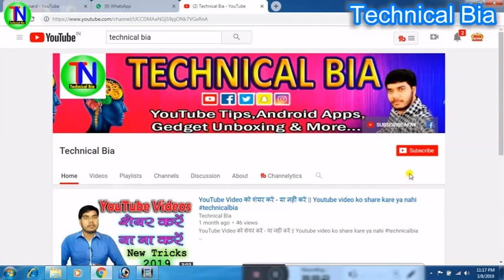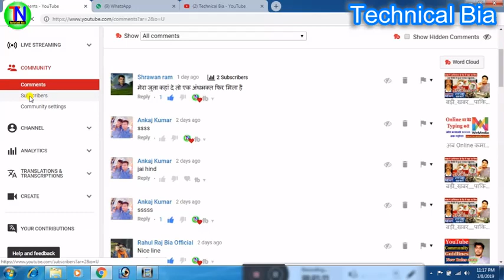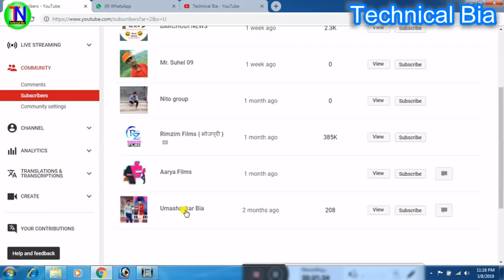कैसे जाने किस-किस ने हमारे youtube channal को subscribe किया है??